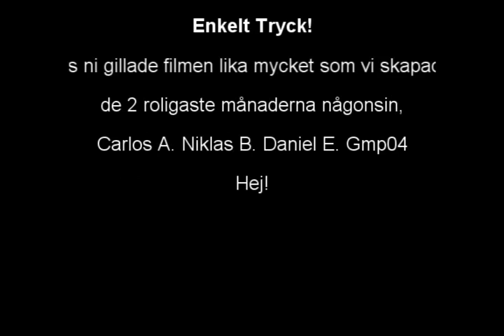Enkelt Tryck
A school project (2 months of work)